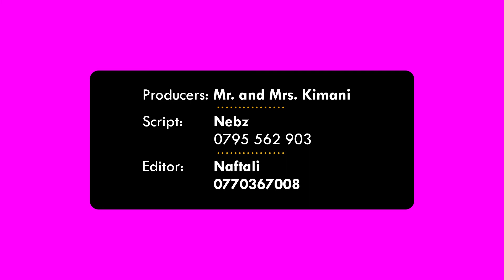WHAT IS MY FAVOURITE MOVIE SO FAR?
In Ask Abby, I attempt to answer 5 questions. You could ask me something in the comments section below. Let me also know your views on any of the questions.